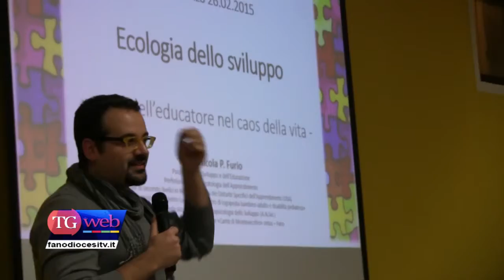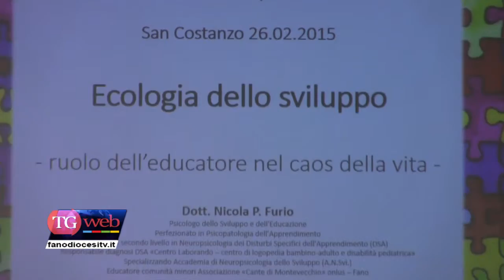Incontro diocesano per educatori ACR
Giovedì 26 febbraio a San Costanzo si è svolto il secondo incontro di formazione per educatori preparato dall’equipe diocesana dell’Azione Cattolica dei Ragazzi